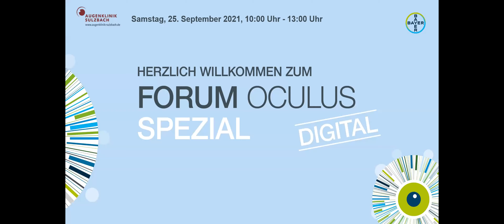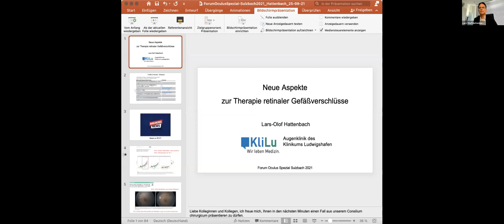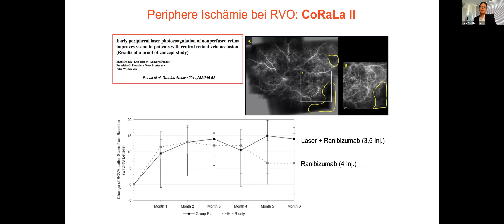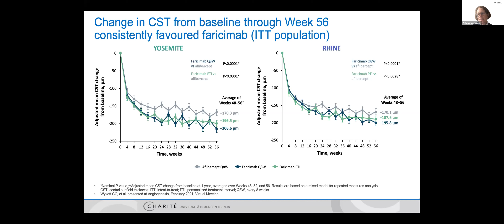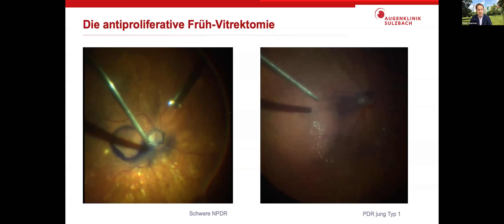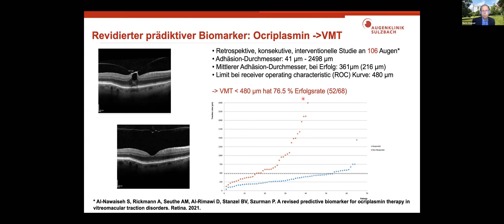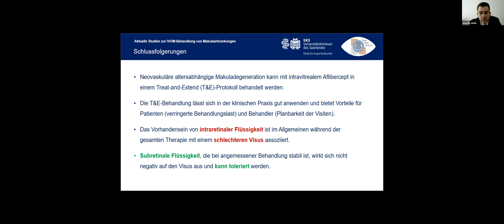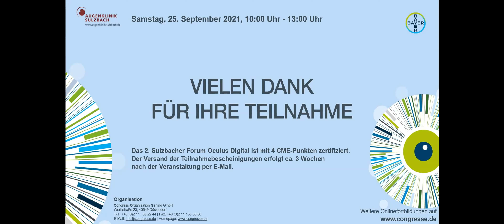Sulzbacher Forum Oculus Digital: Experten-Panel: Aktuelle Strategien bei Makulaerkrankungen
Online-Videoseminar mit Panel-Diskussion vom 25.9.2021 Diesmal widmen wir uns den aktuellen Strategien zur Diagnostik und Therapie der wichtigsten Makulaerkrankungen.
Erkrankungen der Makula haben sich in den letzten Jahren zu einem wichtigen Schwerpunkt der augenärztlichen Praxis entwickelt. Durch neue diagnostische und therapeutische Möglichkeiten ist die hochwertige Versorgung dieser Patientengruppe längst nicht mehr nur spezialisierten Zentren vorbehalten. Stete Innovationen in der Bildgebung, immer neue Therapiemöglichkeiten und häufige Änderungen der empfohlenen Behandlungsregime erfordern jedoch ein regelmäßiges Update, um die Patienten bestmöglich und leitliniengerecht zu versorgen.
Unsere Online-Seminarreihe „Forum Oculus Digital“ stellt die wissenschaftliche Diskussion zu aktuellen Themen in den Vordergrund. Dazu haben wir ein renommiertes Experten-Panel eingeladen, darunter Prof. Frank Holz (Bonn), Frau Prof. Antonia Joussen (Charité) und Prof. Lars-Olof Hattenbach und anderen Makulaexperten. So erhalten wir nicht nur ein Update zur aktuellen Behandlungsstrategie verschiedener Makulaerkrankungen. Vielmehr möchten wir mit der Panel-Diskussion zwischen den Experten die aussichtsreichsten Strategien herausarbeiten. Dabei soll die wissenschaftliche Evidenz auf gut umsetzbare Handlungsempfehlungen kondensiert werden, die für Ihren Praxisalltag hilfreich sind.
Prof. Peter Szurman und Priv. Doz. Boris Stanzel moderieren die Veranstaltung. Wir freuen uns auf ein kompetentes Experten-Panel und eine anregende Diskussion, in die auch Sie mit Ihren Fragen eingebunden werden.